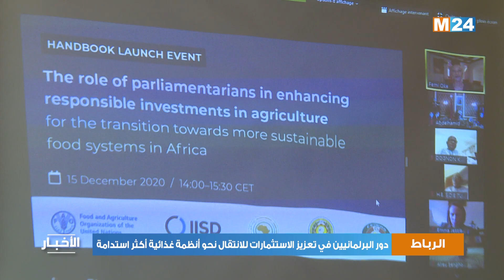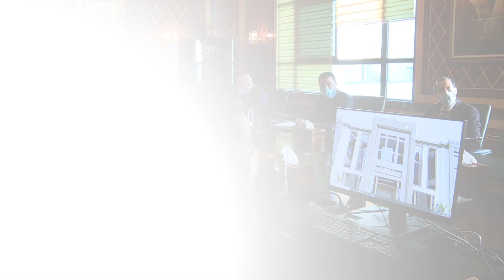دور البرلمانيين في تعزيز الاستثمارات للانتقال نحو أنظمة غذائية أكثر استدامة في إفريقيا